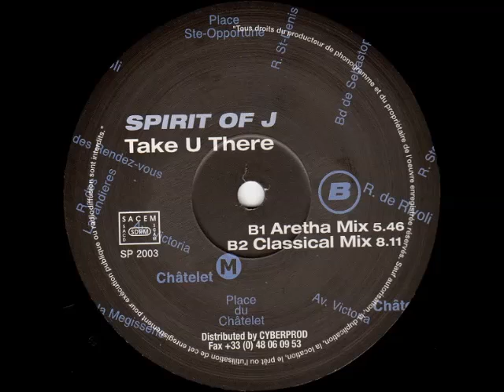Spirit Of J - Take U There (Classical Mix)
Spirit Of J ‎– Take U There
Label: Square Music ‎– SP 2003
Format: Vinyl, 12", 33 ⅓ RPM
Country: France
Released: 2000
Genre: Electronic
Style: House